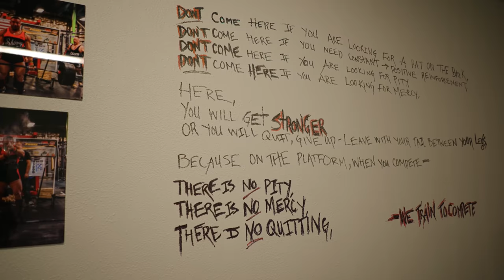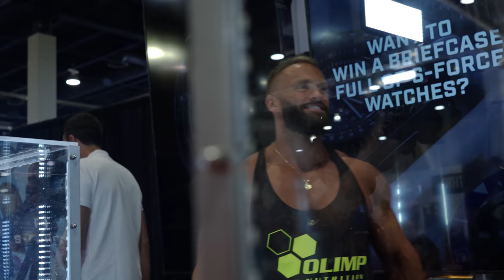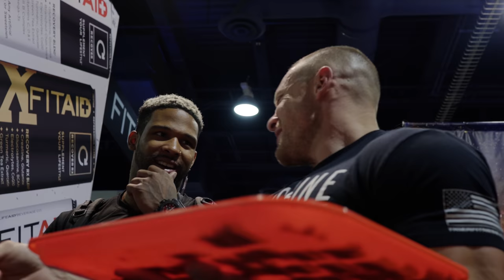Chest Training & Olympia 2019 Vlog* Day 1